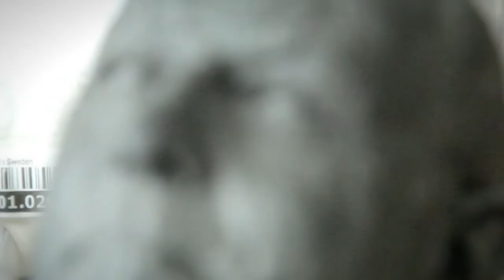The Art Life - Graham Bennett